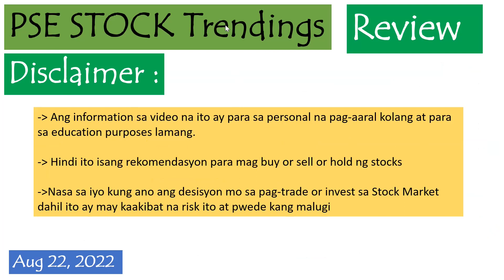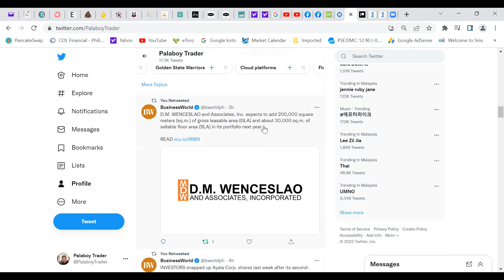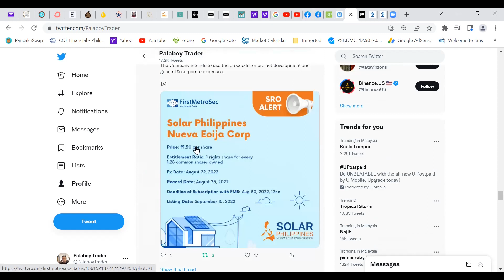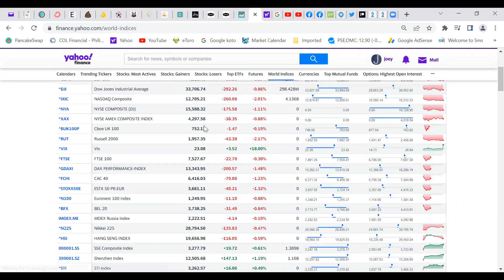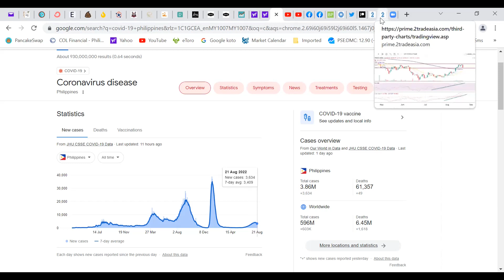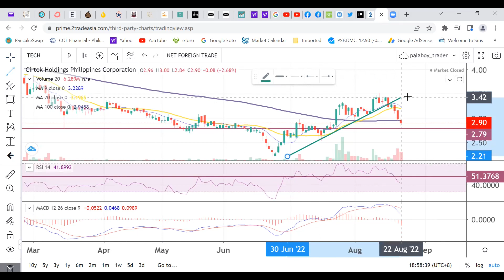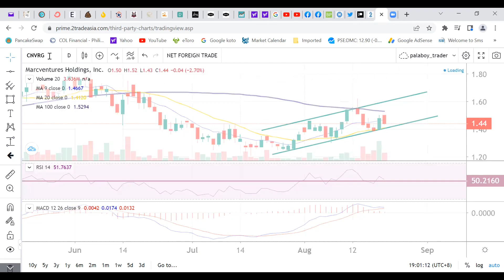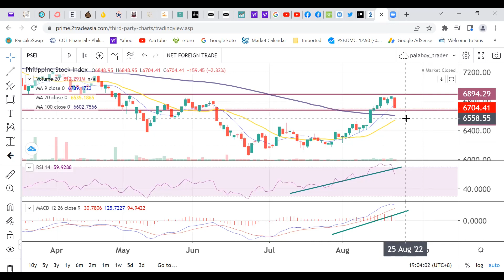PSE Stock Trendings Review: August 22, 2022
✅Gadgets
4K Ultra HD Action Camera Underwater Helmet Video Recording

Xiaomi Mi Band 7 and 6 Fitness Tracker 5ATM Bluetooth 5.2 120 Sport Modes

JBL T450BT wireless bluetooth headset portable headset with microphone

Wd Element Portable External Hard Drive Disk HD 500G 1TB High Capacity SATA USB